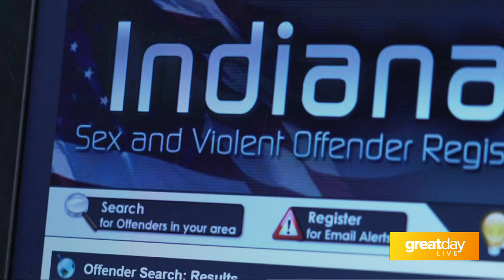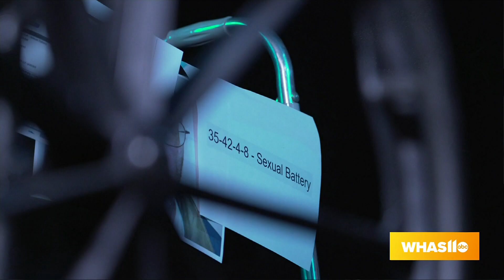GDL: WHAS11 Investigative Reporter John Charlton details investigation into sex offenders living in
To watch John Chartlon's full story on sex offenders living in long-term care facilities in Kentuckiana by visiting whas11.com and the WHAS11 youtube page.